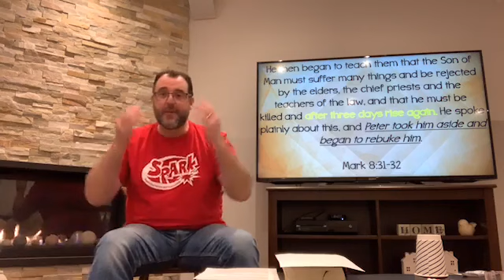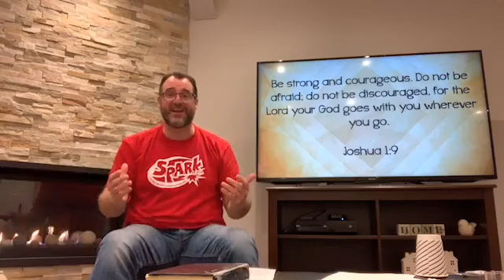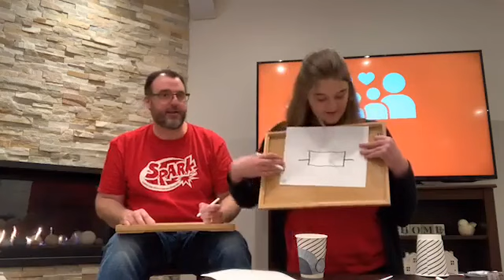M.I.D. Day Moment #11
Family Friday with Pastor Jim